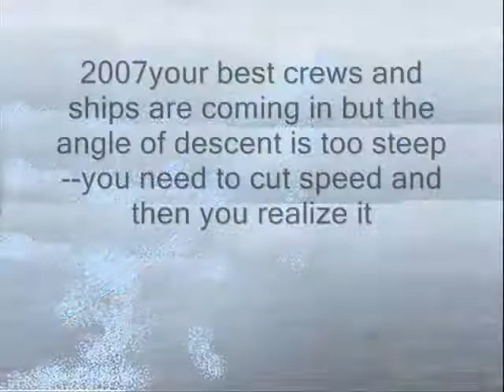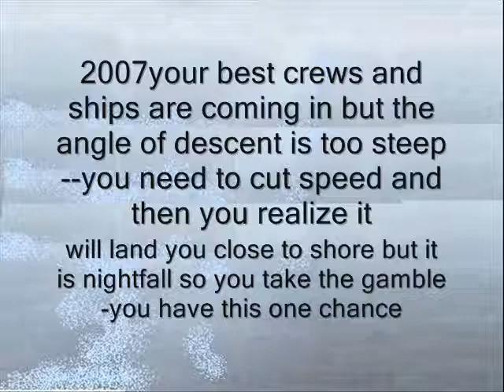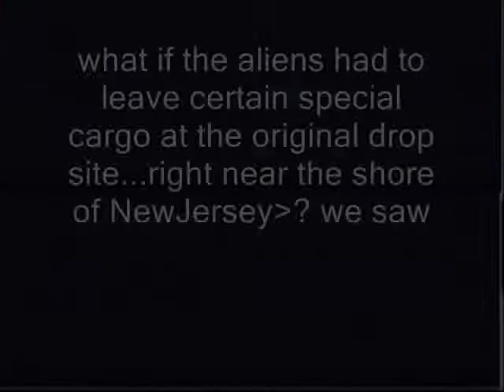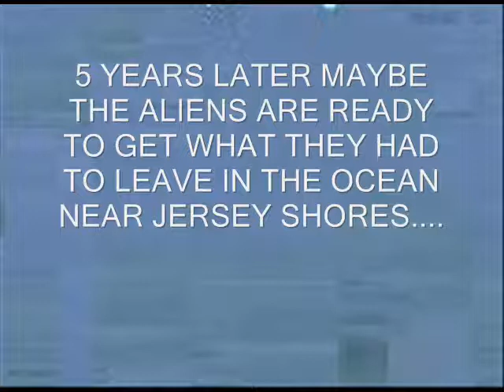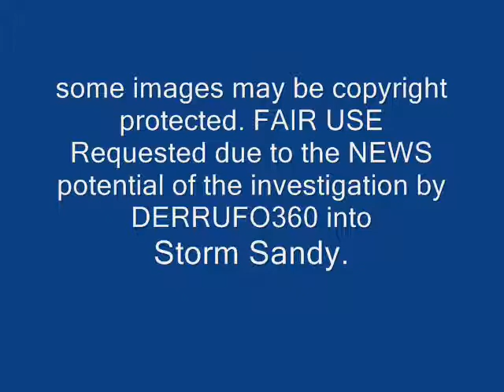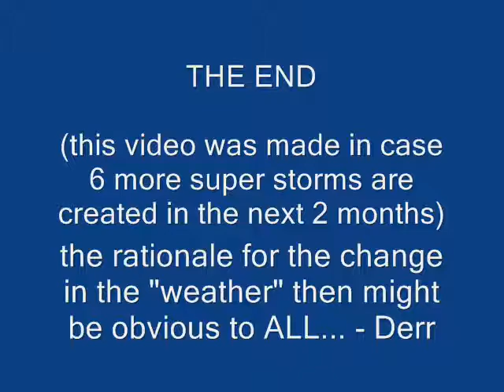what if more Sandy storms come ?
THE NEW JERSEY ROSWELL the researchers were calling the event in 2007
( see above top secret . com forum area for more details --SEP-2007 creation date)...
So call me stupid but what are the odds-- ufos come in to shore area-- coast guard is called out since people say it looks like "Lights (Aircraft) floating in the water", nothing is found. no debris... nothing, that same week the area of the sighting is closed - Beaches Closed-- due to a "medical waste spill" found in the water and on shore...same shore from where the lights were seen over ocean...call me weird but you get a superstorm in same area ? 5 yrs later-- 2 amazing events- center in on each other ?
 i have a radar image showing the makings of the same type of superstorm on weather radar in 2009. I dont recall the superstorm disaster of 2009 but it hit the same area of NJ ? that means 3 odd situations in same area...I have the image from weather radar.It is listed in one of the other recent videos on storm SANDY. I think the 2009 event was the machinary used cranking up for the test run...Alien Machinary. Do not mention humans changing weather -- thats a pipedream. This is far worse. Yes I hope I am wrong. I made these super storm related videos and aliens in case I am right. This work is totally different from just researching ufo sightings and the govt coverup of info...this is about aggression and consequences to the People.  - DERR